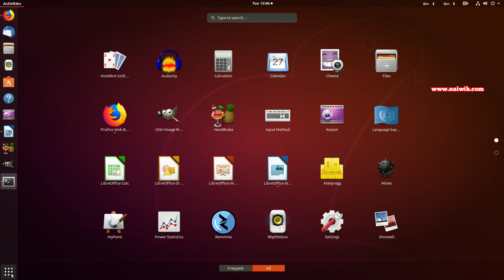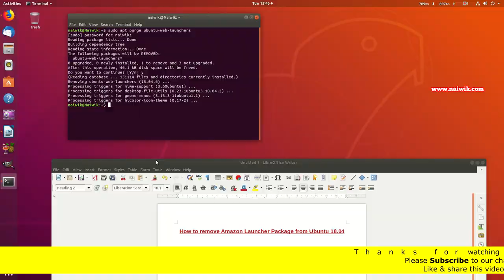How to remove Amazon Launcher package from Ubuntu 18.04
Open the Terminal and type the following command
$ sudo apt purge ubuntu-web-launchers